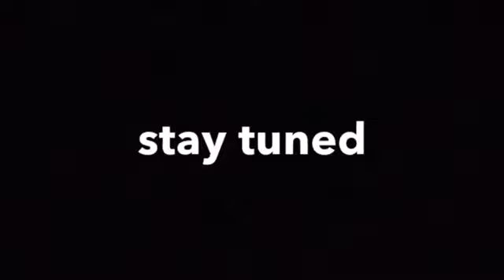throwback challenge// teen vlogs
we’ll see you in our next video

apartment tours

les- lesliee_youknow
nik- lowkeynikk